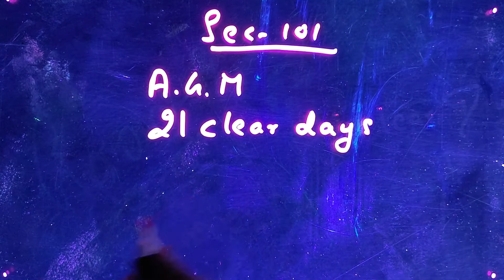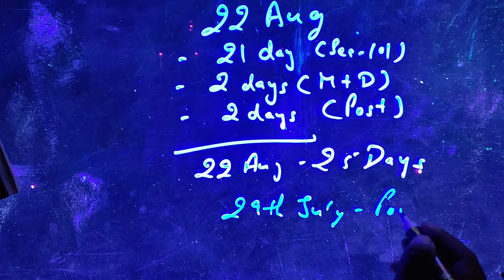Section 101 Notice to Call a Meeting - Management and Administration | Important practical question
Section 101 Notice to Call a Meeting Video Lecture From Management and Administration Chapter of CA Intermediate Corporate and Other Laws Subject
sec 101 (1) of companies act 2013, a general meeting of a company may be called by giving not less than clear 21 days notice either in writing or through electronic mode. for purpose of reckoning 21 clear day notice, the day of sending notice and the day of meeting shall not be counted.
Further in case the company sends a notice by post or courier, an additional two days shall be provided for the service of notice in line with the rule 35(6) of the companies ( incorporation ) Rules, 2014which provides that in case of delivery by post, such service shall be deemed to have been effected, at tyhe expiration of forty eight hours after the letter containing the same is posted,.